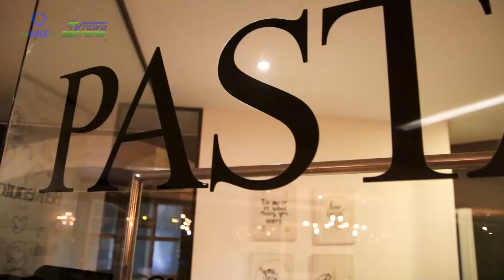SABORES DA TERRA - Macarrão à carbonara - Bloco 1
É UMA PENA QUE VOCE NÃO CONSEGUE SENTIR O PERFUME DA COMIDA DA CHEFE ROSE!

Focando na praticidade o programa da dicas preciosas para amantes de culinária e ainda recebe convidados que provam receitas deliciosas.

No programa de hoje: Macarrão à carbonara.

Agradecimento especial: Fratelli Restaurante - Av. Pref. Paulo Novaes, 1055 - Centro, Avaré

⏰ Programa inédito segunda-feira a partir das 18h30
📺 Canal 61 em: LPNet Tv e One Tv, pelo nosso canal no YouTube, Facebook e pelo aplicativo Do Vale Play!!!📱